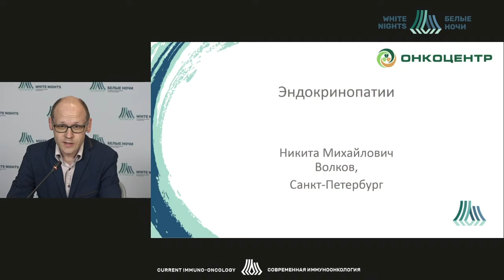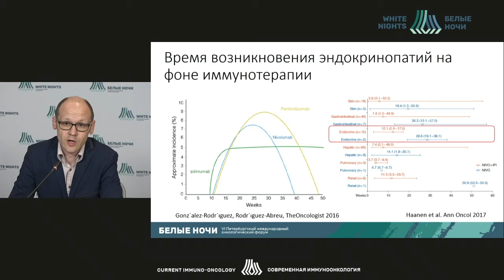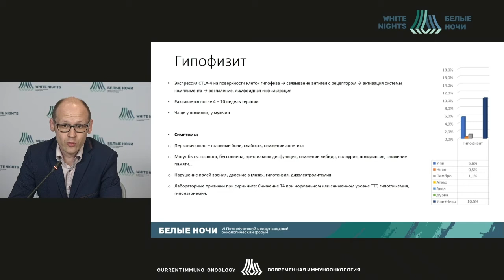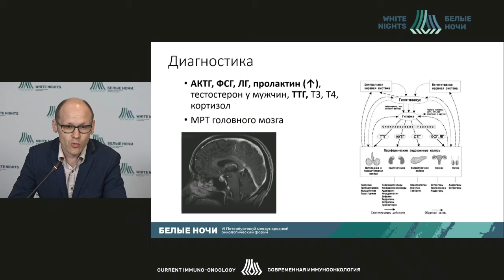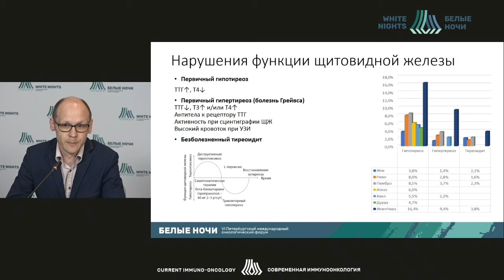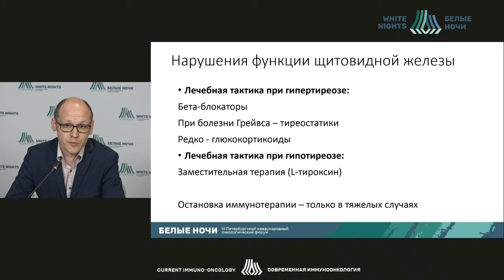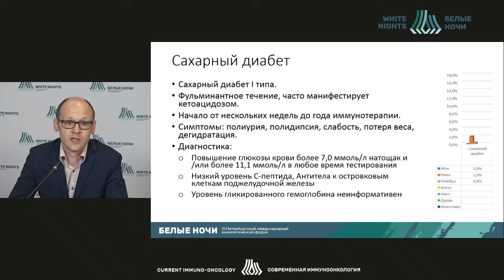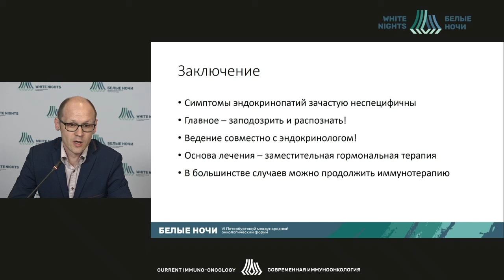Эндокринопатии (Волков Н.М.)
Волков Никита Михайлович - начальник отделений химиотерапевтического и радиологического профиля, врач-онколог ГБУЗ «СПб КНпЦСВМП(о)»,к.м.н., Санкт-Петербург